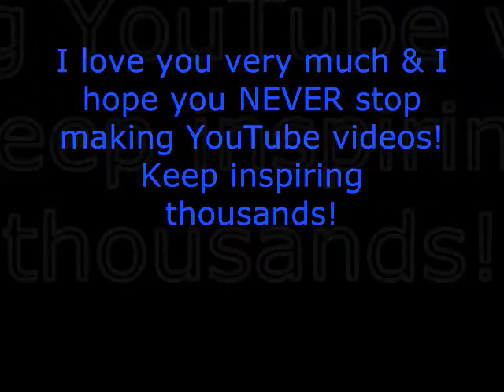Bree Essrig: A Fan Video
Update: BREE ESSRIG saw & commented on this video!! :D
I just wanted to make this video for Bree Essrig because watching her videos has really affected my outlook on life & she's made me very happy so I wanted to thank her for being such an inspiration in my life.